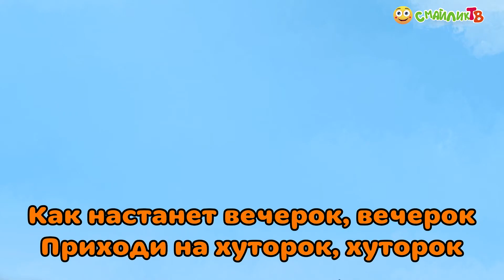Кто живёт в деревне? ЛОГОРИТМИЧЕСКОЕ ЗАНЯТИЕ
Кто живёт в ДЕРЕВНЕ? «Музыкальные словечки» (сезон 1, выпуск 1)

В этой программе мы проведём настоящее логоритмическое занятие, а также:
• понаблюдаем за мухой
• покатаемся на лошадке и посчитаем все кочки на пути
• познакомимся с жителями хутора
• узнаем, как говорят деревенские животные
• посмотрим, что кушают коровка, лошадка, козочка и кошка
• и, конечно же, выучим песенку!